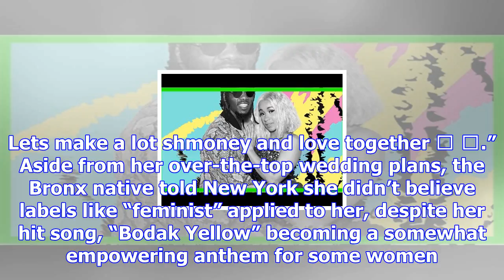Cardi b reveals outrageous wedding details: 'the world is not ready for it'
Cardi B has big, big plans for her special day. The “Bodak Yellow” rapper, 25, revealed details abou...